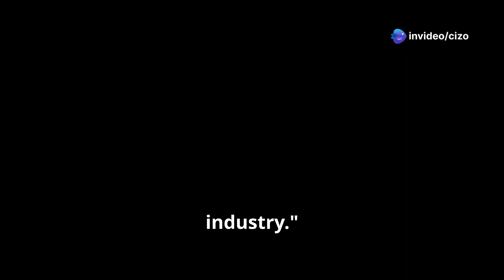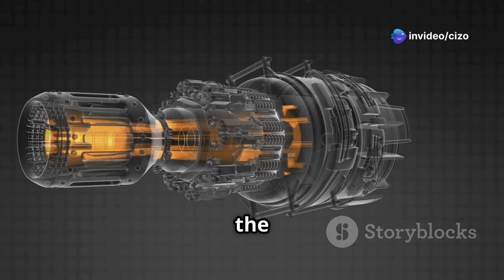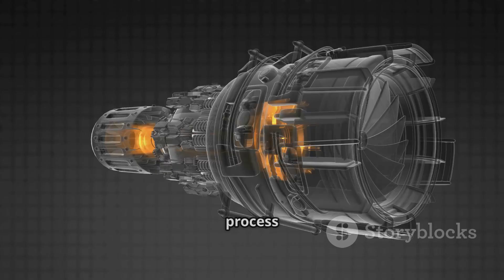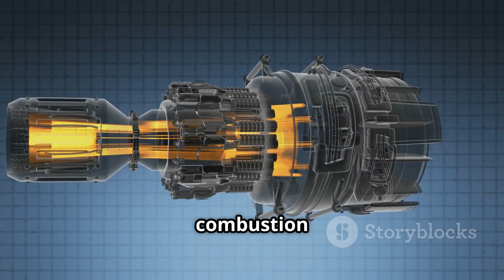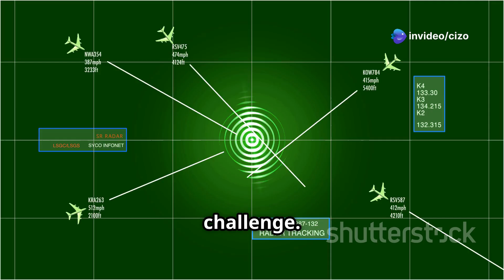China’s Hyper-sonic Engine Breakthrough: The Mach 16 Revolution.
For years, Western sanctions have placed significant hurdles in front of China’s aviation industry. However, in December 2020, China made an announcement that shocked the world—the country was developing an aero-engine capable of reaching Mach 16, meaning it could circumnavigate the Earth in just two hours.